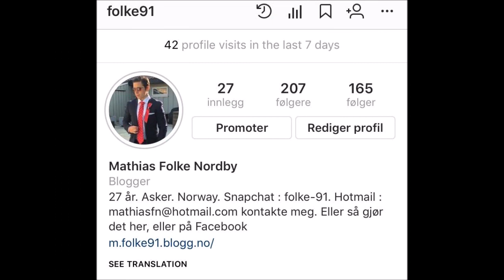Følt meg litt glemt av og til - Video Dagbok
Legg meg til på Snapchat folke-91

Hei alle sammen !! Yes da er det en ny video dagbok klar. Jeg håper virkelig DU dere har likt vlog og video dagbok mine, jeg har likt og gjøre disse her ganske mye!! Det er har gjort min sommer også litt enkelt, men ikke alt har vært lett og enkelt.

NY Video Dagbok Gjerne LIK Gjerne Del.